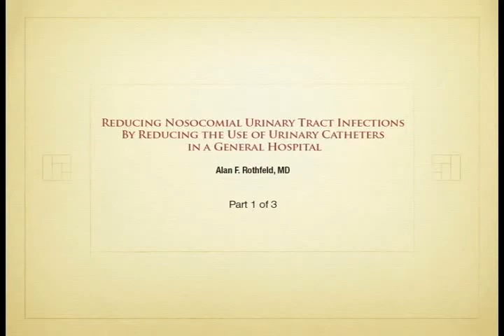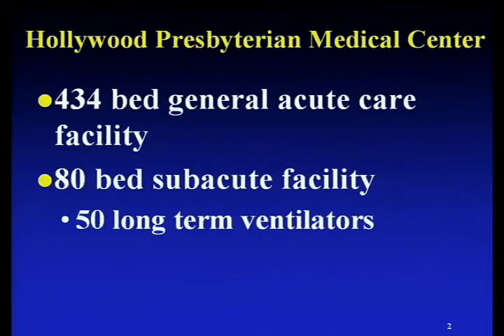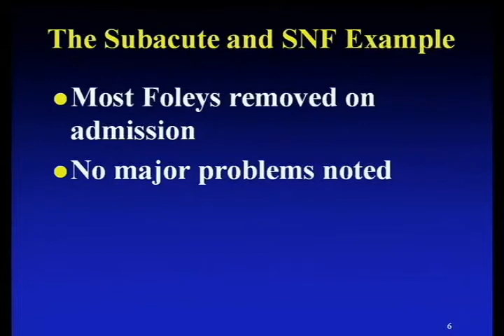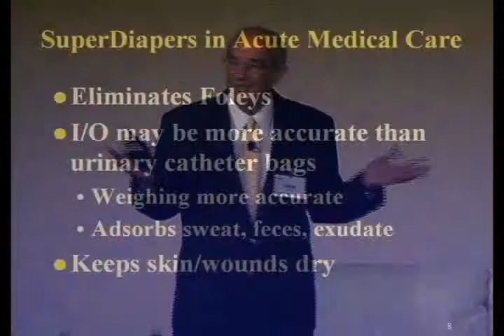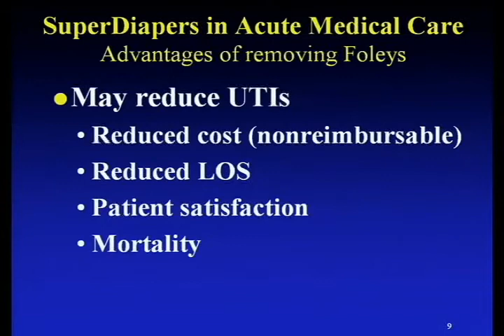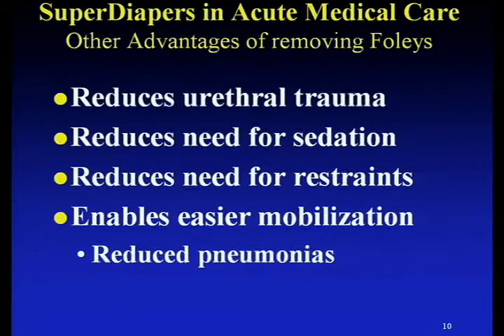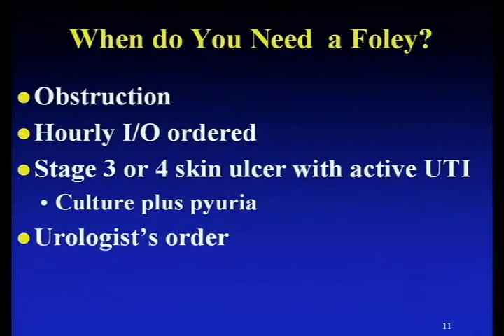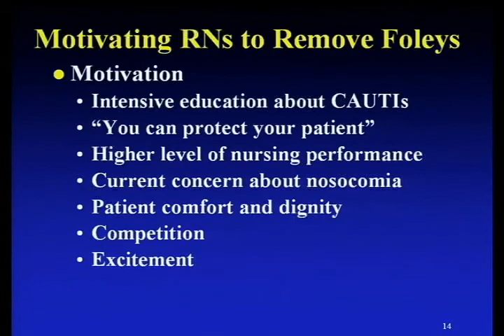Alan F. Rothfeld at Medline's Prevention Above All 2009 PART 1 of 3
Alan F. Rothfeld, MD: Reducing Nosocomial Urinary Tract Infections by Reducing the Use of Urinary Catheters in a General Hospital at Medline's Prevention Above All conference, August 17-18, 2009.